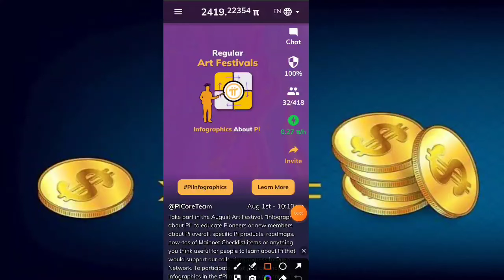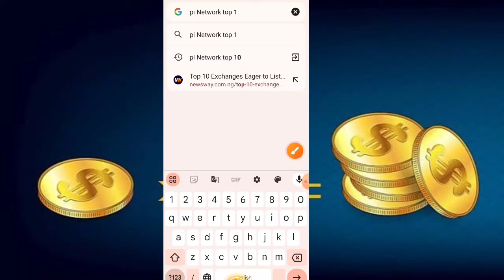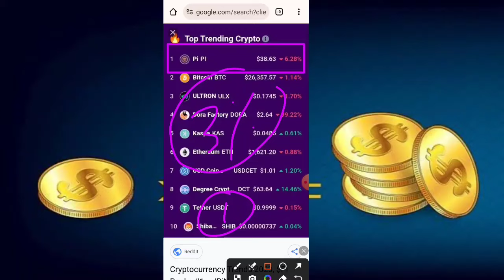Pi Network New Update | Pi Network Top Ten Google Search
farukcryotoking

important update about pi network
jaruri update about faipoo planner
kitna pi karega life change
pi open mainnet
pi price prediction
pi ka price increase hoga
kya pi network company hai
kya pi network fraud hai
pi ka value kya hai
pi network karega paiso ki barish
pi network banega dusra bitcoin
pi network price prediction
bitcoin se bhi bada project
pi network banayega crorepati
bitcoin vs pi network

 Process ✅ | Pi Coin Withdrawal | Pi Network Withdrawal Process | Pi Coin Sell |